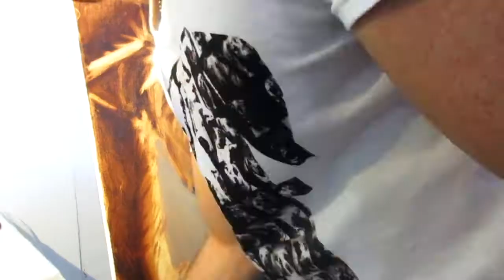Painting Sparky | Oil Portrait | Alla Prima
'Sparky'

Commission - 24 x 24" Oil on Canvas

Meet Sparky, a little Jack Russell with energy for days! This being my biggest commission to date, the emphasis was all on Sparky's larger than life personality and that look of pure mischief in his eyes. I also took my own reference photos for this one which was a massive help for getting the composition and lighting just right.
Was a pleasure painting you little man!